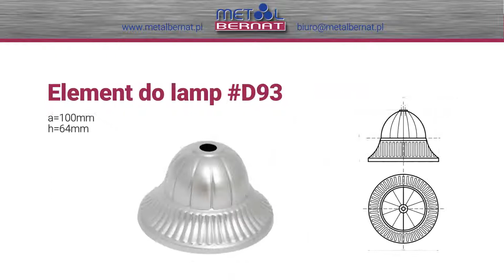Artykuły metalowe pręty druty Częstochowa Metal Bernat II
Na rynku działamy już od 1975 roku, specjalizując się w produkcji artykułów metalowych. W ramach naszej działalności produkujemy pręty ciągnione, okrągłe oraz kwadratowe, a także płaskowniki z blachy zimno- i gorącowalcowanej.

W ofercie mamy dekle, wieszaki, podkloszówki oraz wiele innych elementów metalowych do lamp i żyrandoli. Dysponujemy też elementami metalowymi do wózków dziecięcych, podkładkami, bolcami oraz nitami, w tym nitami zwykłymi i drążonymi. Ponadto dostarczamy akcesoria do karton gipsu.